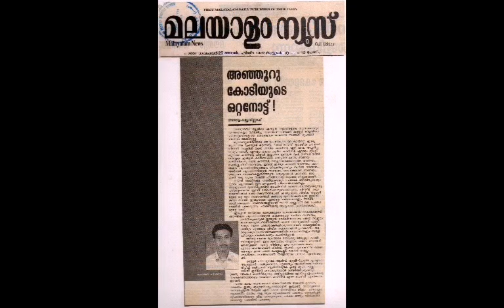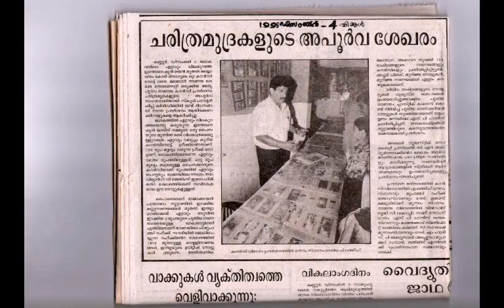World Coin & Currency collection in the Newspaper Report |Haris Abdulla. Chengal| harisonnet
വിത്യസ്തങളായ ഇന്ത്യൻ ഒറ്റ രൂപ നാണയങൾ കൗതുകം തോന്നി ശേഖരിച്ച് തുടങിയതാണു. ഇന്ന് 180 ഒളം രാജ്യങളുടെ നിലവിലുളളതും ഇല്ലാത്തതുമായ് ആയിരക്കണക്കിനു നാണയങളും കറൻസികളും ശേഖരിച്ചു. പുരാവസ്തുക്കളുടെ ശേഖരണവും കൂടി കൂട്ടത്തിൽ ഉൾപ്പെടുത്തി ശേഖരണത്തെ തികച്ചും പഠനാർഹമാക്കുകയാണിപ്പോൾ..

വിഡിയോ ഇഷ്ടമായൽ ലൈക്ക് ചെയ്യുക ചാനൽ സബ്സ്ക്രൈബ് ചെയ്യുത് ബെൽ ഐക്കൺ പ്രസ്സ്‌ചെയ്യുക്...